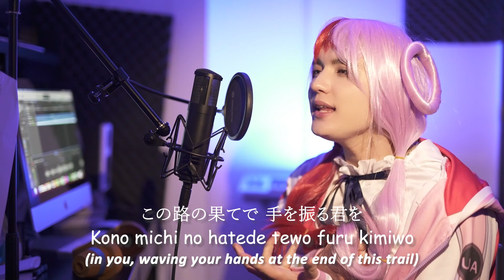世界のつづき / Ado (ウタ from ONE PIECE FILM RED) 歌ってみた covered by キャメ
【キャメちゃん1st LIVE開催決定！】詳細は概要欄↓をCHECK！
本日はAdoさんの世界のつづきを歌いました！

「キャメちゃん」1st LIVE開催決定！！

2022/12/23
@studio hacoz（東京都目黒区）
Time: OPEN 18:00 START 19:00

ご予約方法：
下部記載キャメinstagram/twitterのDMにて
本文：12/23ライブ予約・お名前・枚数
上記3点を記載の上、ご予約ください。
*チケットは当日受付にて代金と引き換えとなります。
*定員に達し次第受付終了とさせて頂きます。